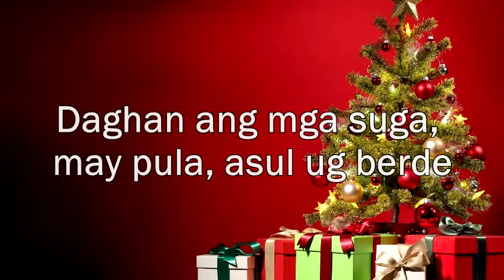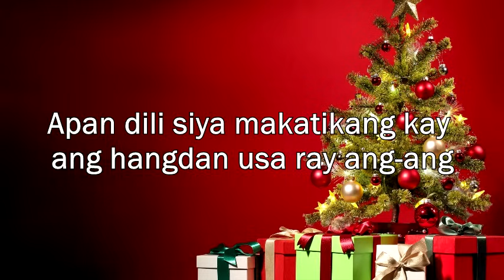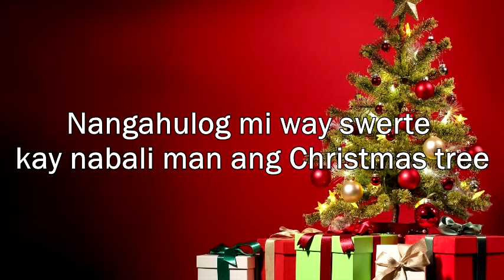Max Surban - Nabali ang Krismas Tri (Bisaya) [LYRICS]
also, please continue to support the original artist of these songs, Max Surban
@youtube.com/MaxSurban15